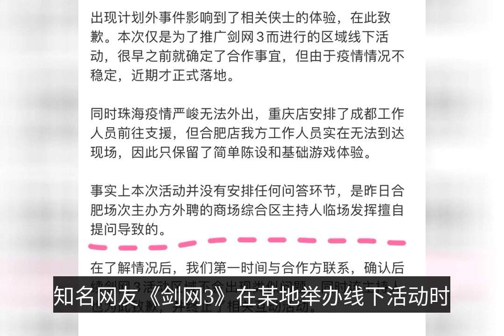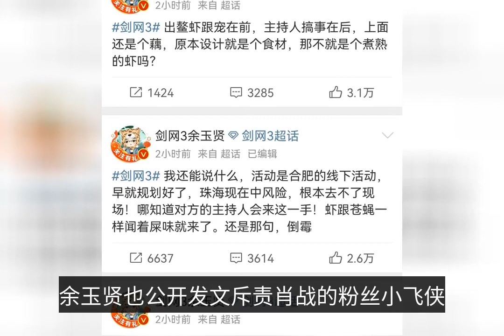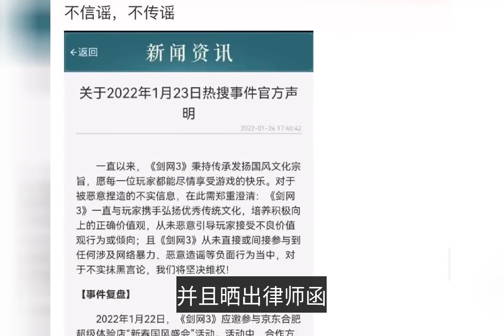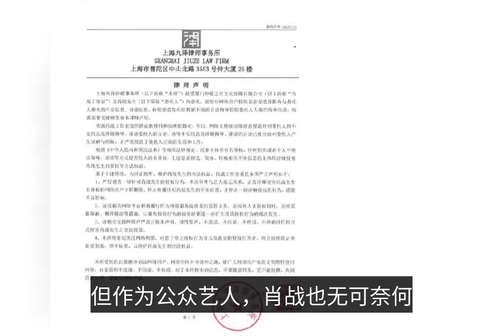「227事件」將重現？《劍網3》製作人不服軟，與肖戰「硬碰硬」